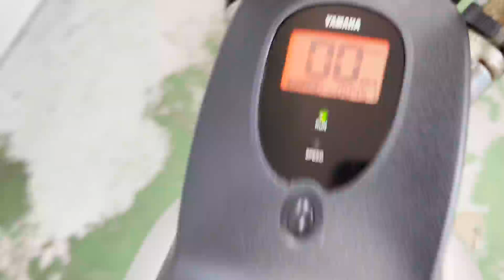【販売車両紹介】ヤマハ EC-02 SY02J 電動バイク 佐賀武雄 Garage-J イオ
ヤマハ　EC-02　SY02J
2005年モデル　走行距離451km

〒849-2201
638P+FR 武雄市、佐賀県